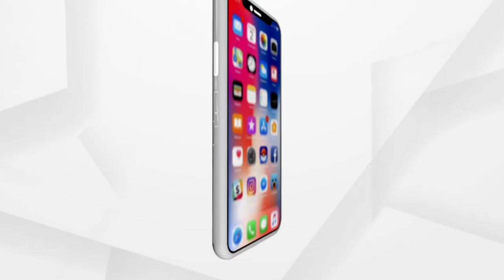ଚାଷୀଙ୍କୁ ଦୁଃଖ ଦେଇଗଲା ଜୱାଦ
ଜଓ୍ବାଦ ଦୁଃଖ । ଜୀବନ, ସମ୍ପତ୍ତି ସୁରକ୍ଷିତ ହେଲେ ବିପନ୍ନରେ ଜୀବିକା । ପାଣିରେ ଗଲା ବର୍ଷକର ଅମଳ । ମୁଣ୍ଡରେ ହାତ ଦେଇଛି ଚାଷୀ । ଆଉ ଏପରି ସ୍ଥିତିରେ କ୍ଷୟକ୍ଷତିର ଅନୁଧ୍ୟାନ ପାଇଁ ଓଡିଶା ଗସ୍ତରେ ଆସିଥିବା କେନ୍ଦ୍ରୀୟ ଟିମ୍ କରିଛି ଫିଲଡ ଭିଜିଟ୍. ଚାଷୀଙ୍କ ସହ ଆଲୋଚନା କରି ବୁଝିଛନ୍ତି ଚାଷୀଙ୍କ ଦୁଃଖ I